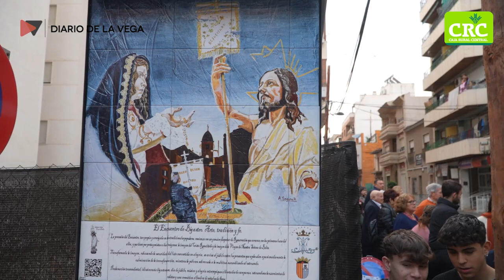Procesión del Encuentro, Bigastro, 2023